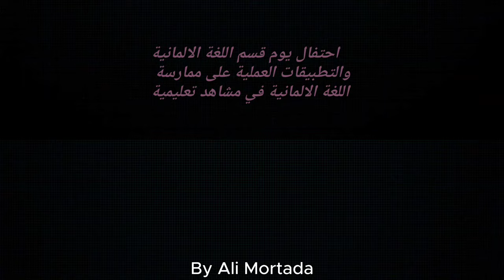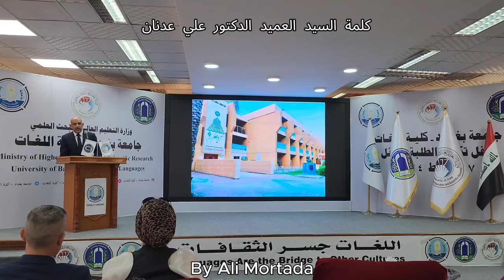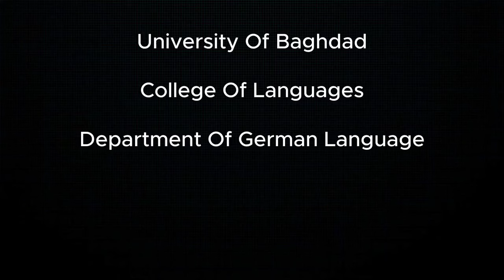قسم اللغة الالمانية/ المرحلة الرابعة/ احتفالية يوم القسم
ا.م علي حسين عبد المجيد
جامعة بغداد/ كلية اللغات
قسم اللغة الالمانية